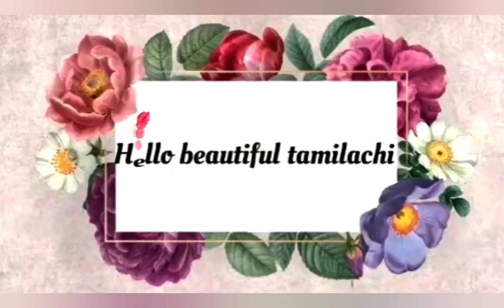Everything under rs 300 daily simple makeup for dusky skin in tamil/hello beautiful tamilachi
Product used

1.Maybelline New York Fit Me Matte+Poreless Liquid Foundation Tube - 330 Toffee
2.Wet n Wild Color Icon Kohl Liner Pencil - Simma Brown Now! (1.4 g)
3.NY Bae Foundation Concealer Contour Color Corrector Stick, Runway - Backstage Glam in Cream Beige 02

song-sarah Jansen
Music promotes by breaking copyrights

Important thing is to do patch test before using any new products...The product suits my skin may not suits you so don't forget to do patch test...